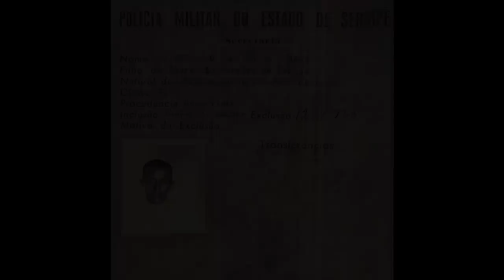A MORTE DA CANGACEIRA NENÉM DO OURO , MULHER DE LUIZ PEDRO CABRA DE LAMPIÃO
Virgulino Ferreira da Silva, Lampião, o rei do Cangaço e Maria Bonita ficaram muito tristes quando ficaram sabendo que Neném de Luiz Pedro , mulher do cangaceiro de confiança de Lampião havia sido assassinada por uma volante Policial.